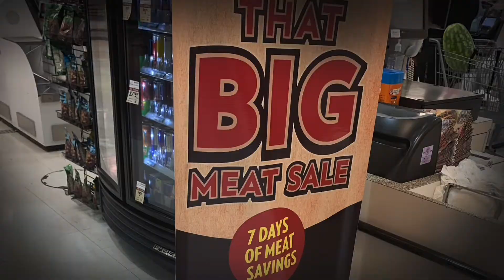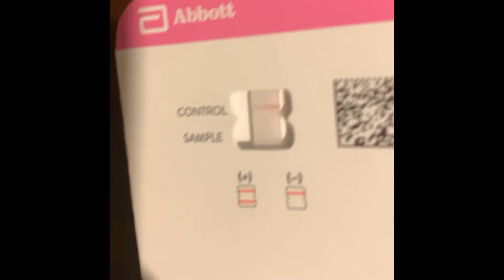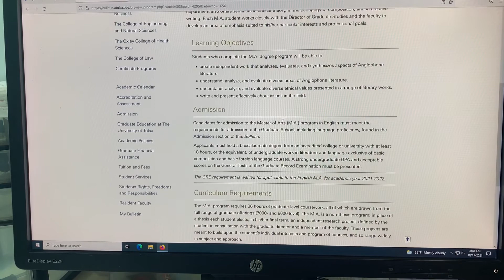Navigating changes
I am not quitting graduate school. I would like to get into education specifically higher Ed. In order to do that, I need a Masters. What I am doing is exploring my options to find the best program for my personal and professional circumstances. It may be that I stay where I am now or I may go into another program. Im also not giving up on my marketing, digital media, or Strat comm programs either. I am proud of all my educational experiences and am open to any job/internships that makes use of my skills. As always, I’ll keep you informed.